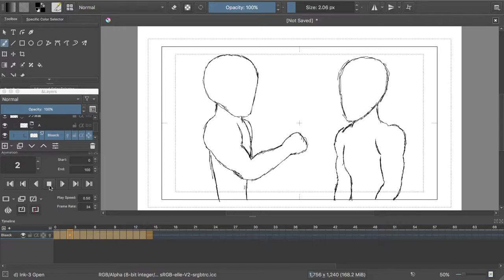Fight animation from lesson 4 livestream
this is the example animation we made in the lesson 4 livestream